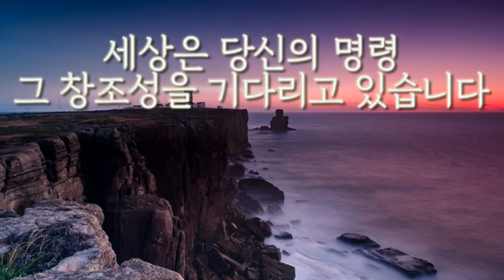[ 세스 고딘의 혁신의 시대 '린치핀' ] 대량생산 획일화시대의 종언과 지금의 다양성의 시대 당신이 되야 할 것 그 창조성 어떻게든 눈에 뜨여라 4차 산업혁명과 인공지능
린치핀
세스 고딘   /  윤 영상 옮김   (  라이스메이커 출판 )

전에 커뮤니티에 올렸던  '창조성의 발현'과 내용을 같이 하는 책입니다

지난 시대  구 패러다임의 종말

그 때는 소수만이 '권력'을 향유하던 시대

지금은 모두가 그리고 누구나 '힘'을 가질 수 있는 시대

여기에서 어떻게 우리가 살아갈 것인가

그 열쇠는 오직 '창조성'으로  '예술가'( 창조자 )가 되는 것이라

말하고 있습니다

4차 산업혁명과   인공지능 그리고  3D 프린터

규모의 경제는 더욱 심화될 것이고
(  하나의 제품에 오직 하나의 거대한 회사만이 살아남는 )

동시에 다양성은 더욱 분화될 것입니다

그 안에서 당신이 어떤 위치에 자리할지

제가 영상에서 늘 강조했던  그 '창조성의 발현'에 대한 이야기입니다

p.s  축약적으로 읽은 부분이 있으며
       내용의 이해와 연결을 위한 약간의 윤색과 설명이 부가되어 있습니다